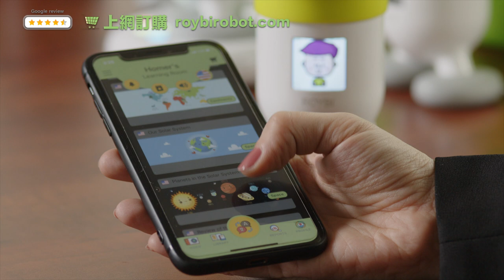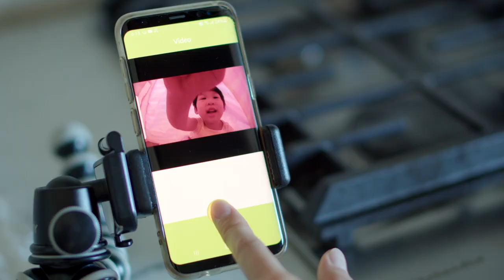ROYBI 智能教育機器人 陪伴孩子快樂成長 適合2～8歲小朋友 | 語言學習 | STEM課程 | 解決語言發育遲緩 | 智能家教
華人家庭都很注重孩子的中文教育，希望在美國出生長大的下一代，依然能夠繼承祖輩的傳統和文化。除了把孩子送去中文學校之外，還有什麼方式可以讓孩子在家也能輕鬆學習中文呢？適合2～8歲小朋友的智能教育機器人——ROYBI，將能滿足您的需求。